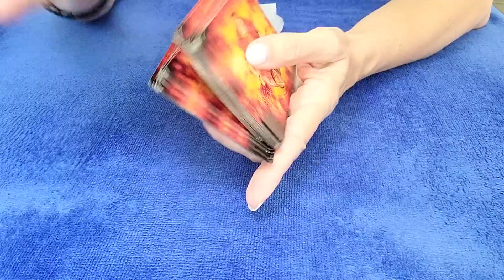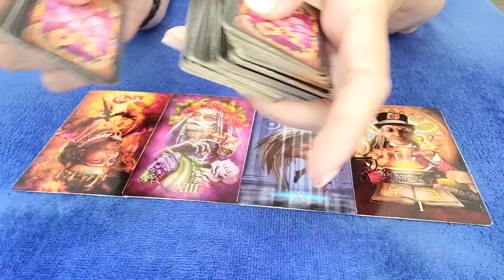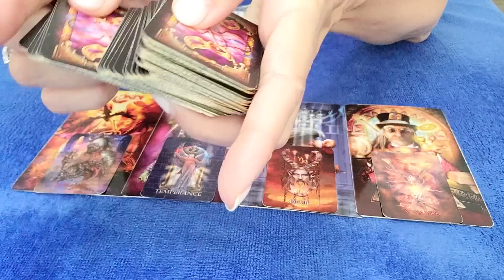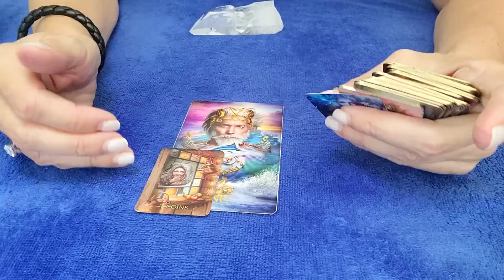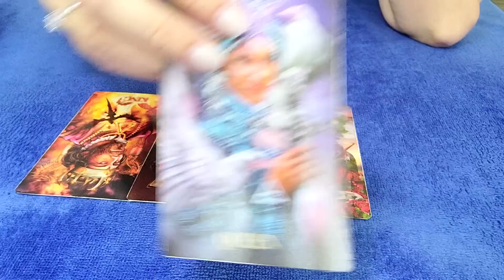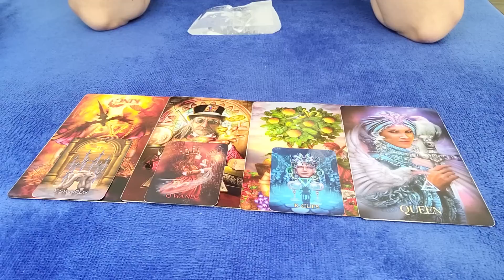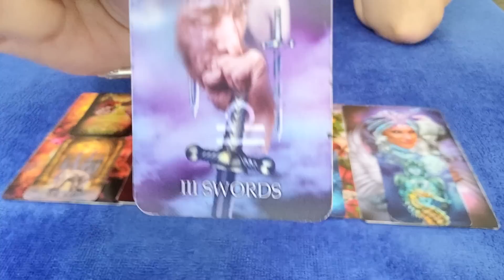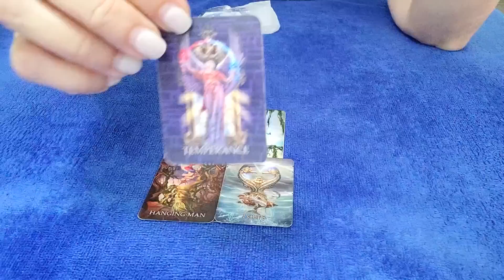TAURUS - THEIR BEHAVIOR STEMS FROM THEIR PAST RELATIONSHIPS... 💘⚖🤔 MARCH 2023